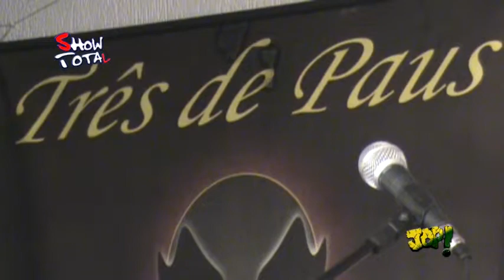SOUZA LIMA NA TV - SHOW TOTAL - 3 DE PAUS - 2009